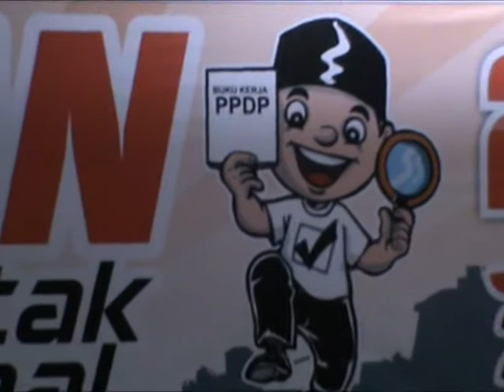KPU NTB TERJUNKAN 8 336 PPDP SUKSESKAN COKLIK NASIONAL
Sekitar 8.336 orang petugas pemuktahiran data pemilih atau ppdp akan dit erjunkan oleh kpu provinsi ntb untuk melakukan pemuktahiran data pemilih yang menjadi program nasional melalui gerakkan coklik nasional.